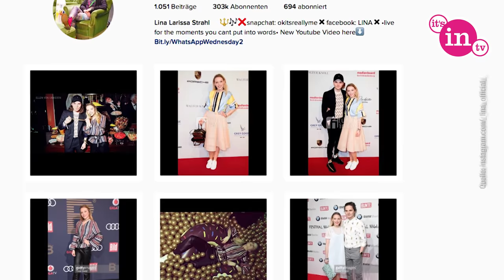Süßes Pärchen im Partnerlook: DAS ist Lina Larissa Strahls Freund!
Wann genau Lina Larissa Strahl und Tilman Pörzgen zusammengekommen sind, wissen nur die beiden Turteltauben. Am 11. Februar war es dann endlich soweit: Die „Bibi Blocksberg“-Darstellerin präsentierte ihn auf der „Place To B“-Party in Berlin der ganzen Welt. Wie süß das Pärchen dabei rübergekommen ist, seht ihr in diesem Beitrag! Präsentiert von Videovalis